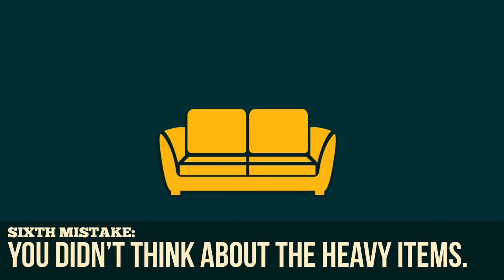The Seven Biggest Moving Mistakes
Have you ever moved? Or do you have a move coming soon? Then fear no more because our friends from Removals Chelsea have put together a list of the seven biggest mistakes a person can make on moving day.

An average person in London moves an average of two times per year. The move comes with many obstacles. You just have to plan the whole thing and be careful not to left something behind. So here are they. The seven biggest moving mistakes.

First: You Didn't Plan the Move
The key to a successful move is a good plan. Jumping into the unkown is not a bad thing but you always have to have a plan.

Second: You Hired the First Company You Came Across
This is a big mistake when hiring any kind of company. People go on Google and choose the first company that is up there. Well, it's always a good idea to do some research first. Try online business directories such as yelp to find reviews and to see if this is a reputable company.

Third: You Didn't Get A Written Quote
A written quote is a form of a contract. Learn about the kinds of quotes - binding and non-binding and find out which one does your company offer.

Fourth: You Didn't Book the Moving Van on Time
This is a common mistake as well. Even though it might sound as common sense - always call the van squad a few days prior to the move.

Fifth: You Didn't Take an Inventory of Your Belongings
An inventory list can help you a lot on moving day. Don't hesitate to right down everything that goes inside the boxes. If you have hired a moving company - make sure everything they put in the cardboard boxes is written.

Sixth: You Didn't Consider the Heavy Items
Think of the best way you will be able to get the bigger items out. Inform the movers too!

Seventh: You Didn't Inform the Landlord on Time
This is where you can loose a big load of money. Make sure you told your landlord about the move two months before the actual move. You will save your safety deposit, you won't have to pay an extra month of rent and you will be a top tenant!